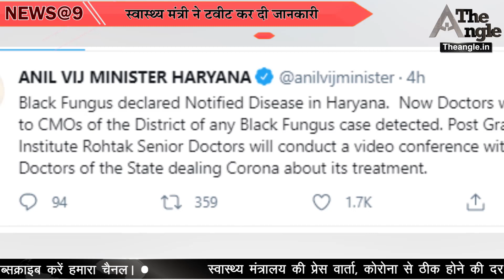EX#Chief_Minister_Vasundhara_Raje ने बढ़ाए मदद के लिए हाथ..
Ex#Chief_Minister_Vasundhara_Raje ने बढ़ाए मदद के लिए हाथ/Former Chief Minister Vasundhara Raje extended a helping hand